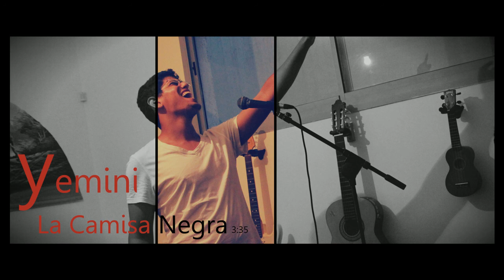La Camisa Negra - Yemini (HQ Sound)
Daniel Yemini - Vocals.
Roy Daniel - Electric and Classical Guitars, Keyboards, Ukelele, Bass, Percussions, Drums, Mixing, Production.

Recorded, mixed and produced using Ableton Live.